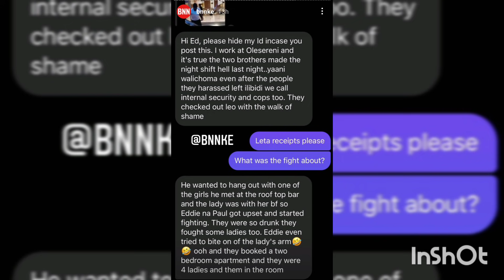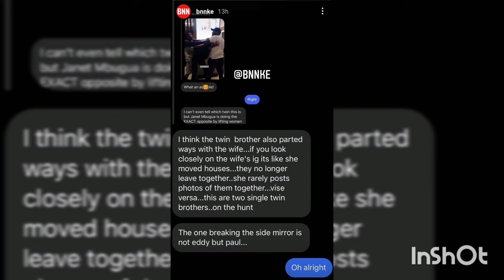SHAME😡 Janet Mbugua's EX husband Eddy Ndichu and his Twin Paul Ndichu Caught fighting for a woman🤦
Eddy Ndichu who's Janet Mbugua's EX husband were yesternight involved in an ugly fight where they were fighting for a woman at olesereni. what a shame. Violence against women is a crime punishable by law!